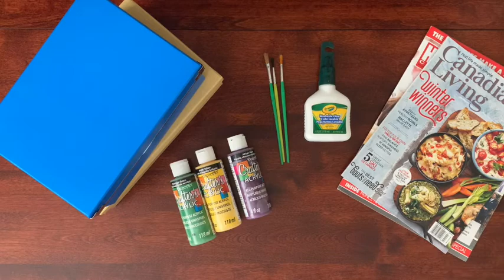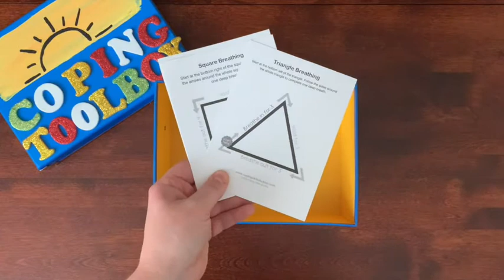Brief Grief Activity: Coping Toolbox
This week is the final BriefGriefActivity video for the series! To wrap up we are making the Children and Youth Grief Network's Coping Toolbox to focus on the importance of having lots of coping tools that can help us with the many different reactions, moments and experiences we can have in grief.

For more great content and activities about children’s grief in our community check out